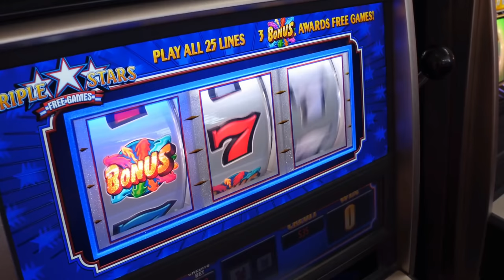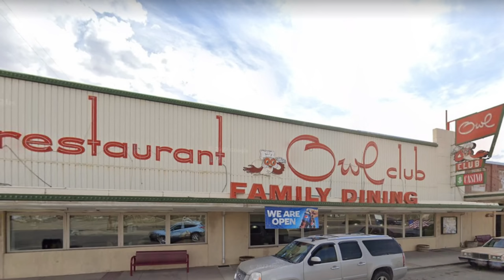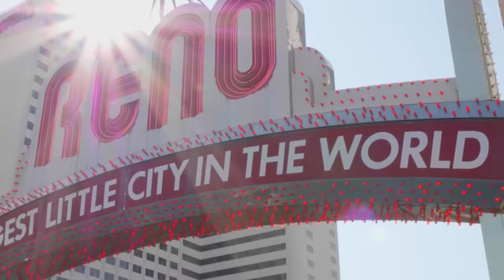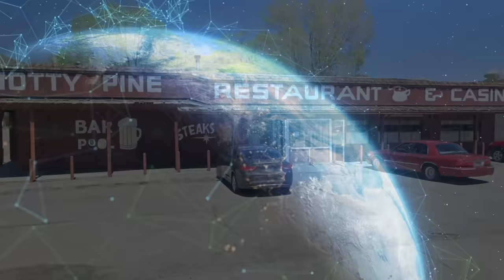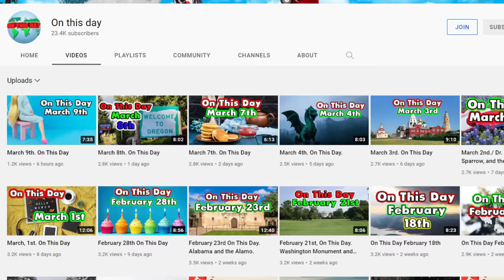What are Nevada's Best Rural Small Towns?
Want to find a rural town to get a mortgage on some real estate? Who doesn’t right? Today we are looking at great rural towns in Nevada.

This is a rough one. Nevada doesn’t have many rural towns by most people's definition. The words rural town usually conjure up images of farms, hay,  and tractors slowly making their way downs a road lined with trees.  Nevada doesn’t have many of those. Most of the pictures of Nevada are often mistaken for NASA pictures sent from Mars. Other than the Reno area and a few other places it is exactly what you think of when you think of deserts. The other reason Nevada is a rough state for this series, they are considered to be one of the worst states when it comes to health care. Not because they don’t have great facilities or health care professionals, it's because of access. If you live in a Nevada small town, chances are you got around an hour or more to find a hospital.

  Mailing Address:   World According to Briggs
                                 20449 SW Tualatin Valley Hwy
                                 # 354